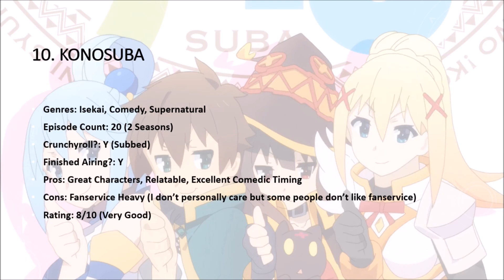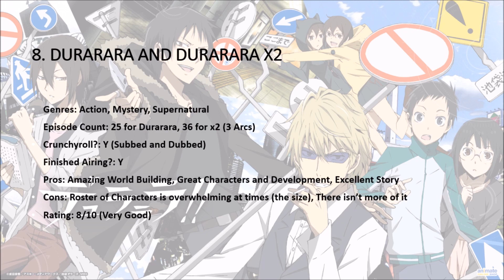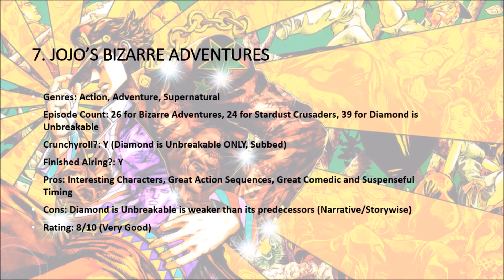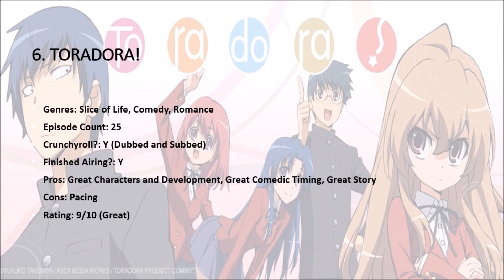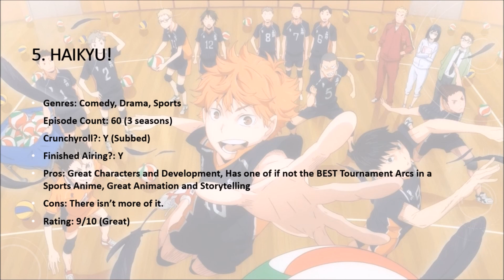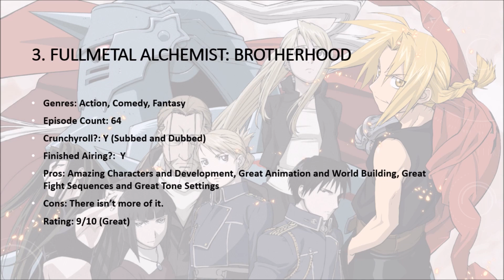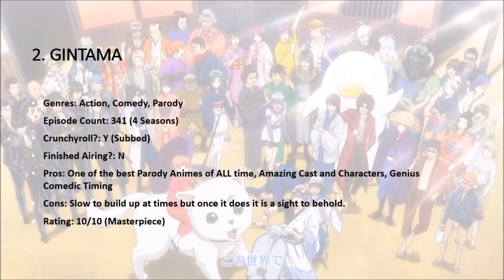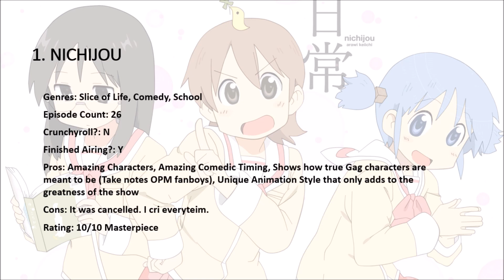TEN Anime You Could and Should Watch Over Dragonball Super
You can find more info about the Anime I listed